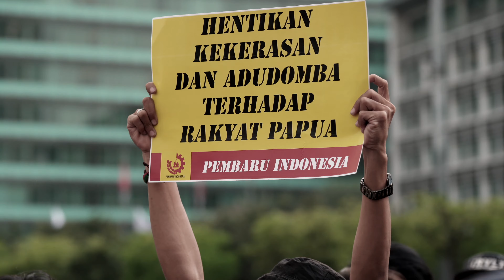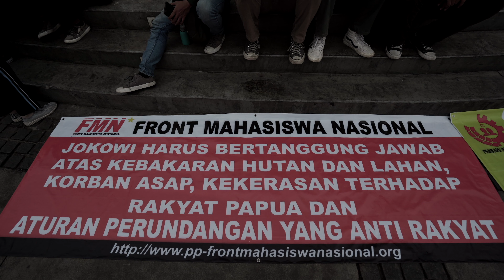Pawai Sabtu Sore Menyuarakan Lawan Krisis Iklim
Gabung di act.gp/orangbaikjagabumi